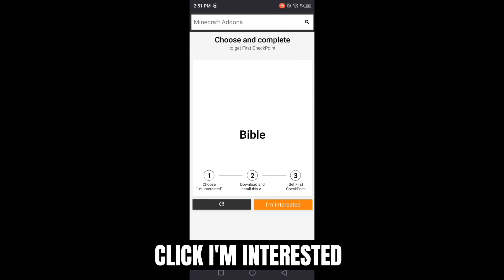Blox Fruits Script New Update Auto Farm Level | Fast Attack | Fruit Mastery | No Key | Mobile & Pc